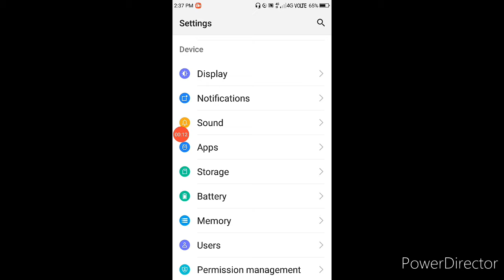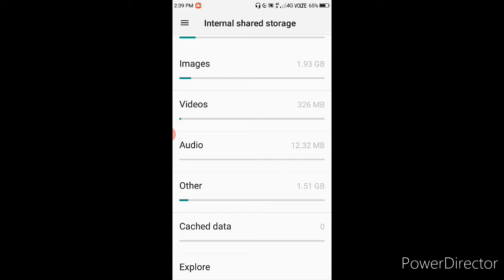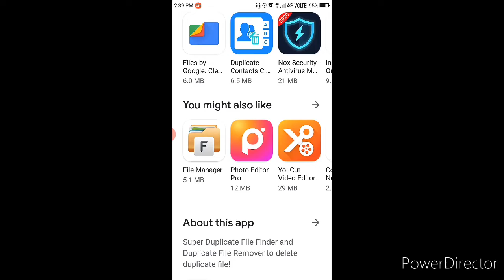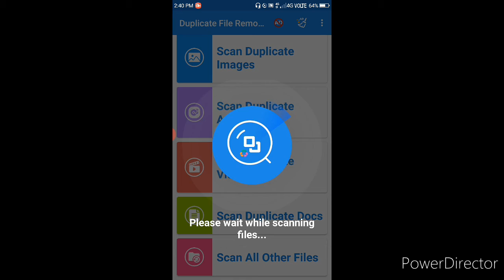How To Use Duplicate File Remover Application 2020 New Updates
Hi friends
                Ajker video te ami sekhabo kivabe duplicate file remover app use korte hoi.